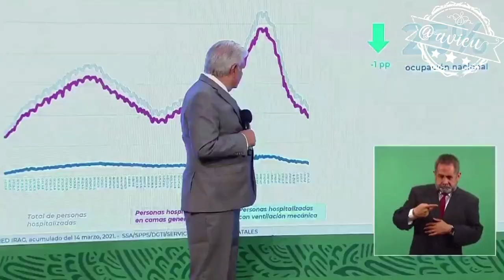Para López Obrador lo importante es que López-Gatell ya sanó 🦆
Hasta ayer 194,710 decesos oficiales por COVID19, pero para López Obrador lo importante es que López-Gatell ya sanó y hasta le aplaudieron en la reunión de gabinete🦆. "lo demás es politiquería", dice.